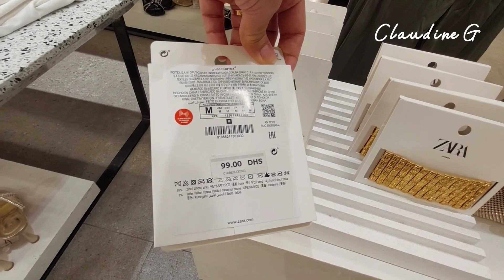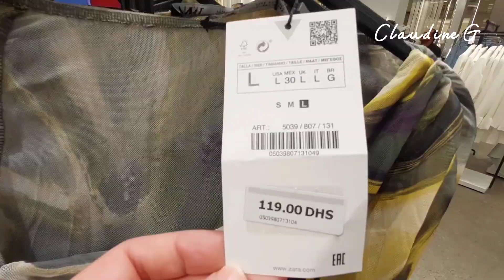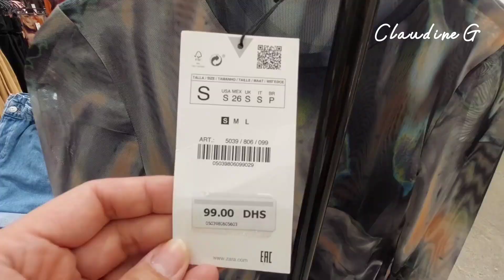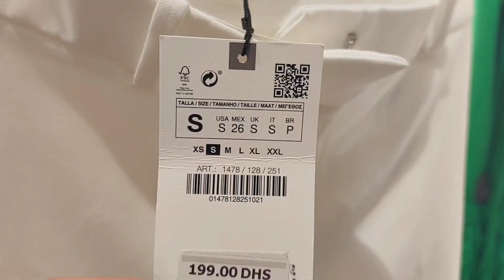ZARA WOMEN'S NEW COLLECTION | SEPTEMBER 2022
Hello Fashionistas!
 New upload for  Zara's New Collection September 2022.

Hope you'll like this video and Enjoy Watching.

Love lots!